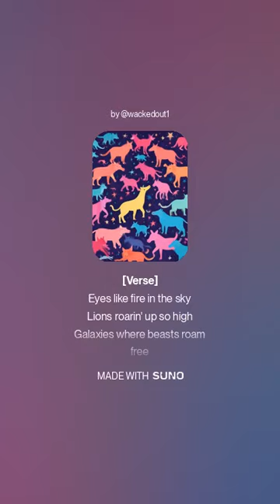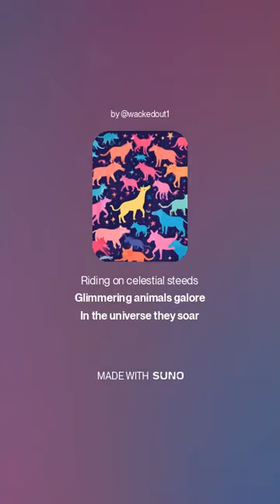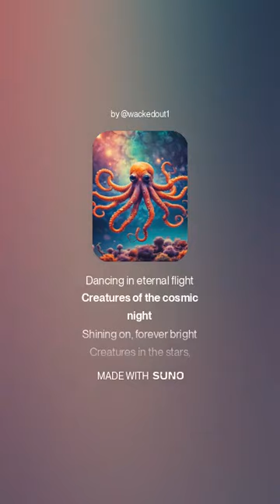Creatures in the Cosmos